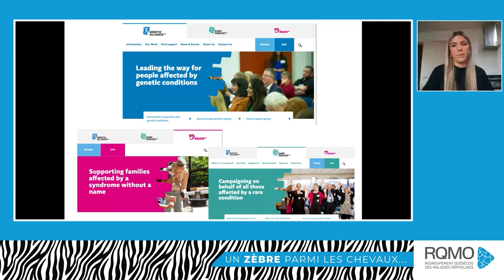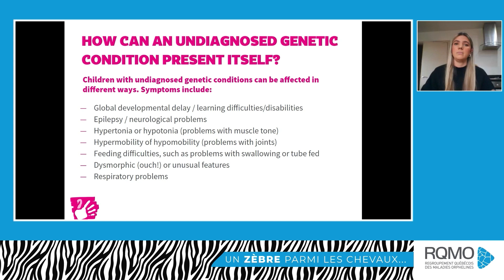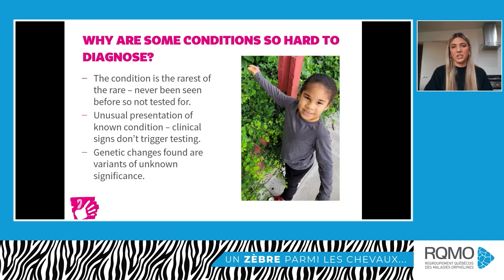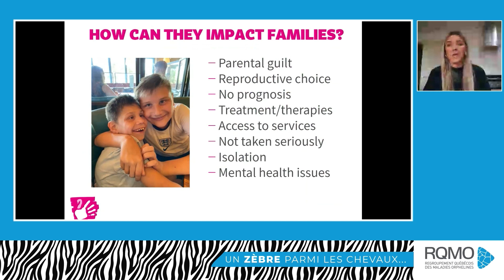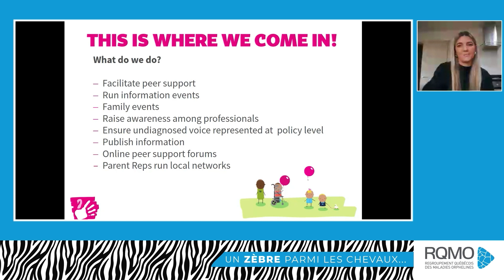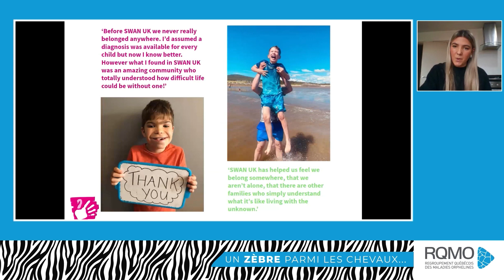Journée éducative - Février 2022 - SWAN UK (Syndrones without a name)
Cette Journée éducative annuelle du RQMO a comme objectif de faire connaître les obstacles que rencontrent les patients, parents et proches aidants dans la quête d’un diagnostic et d’échanger sur les améliorations à apporter dans notre réseau de la santé pour réduire les délais de diagnostic. Enfin, comment s’apporter du soutien durant ces longues odyssées diagnostiques.